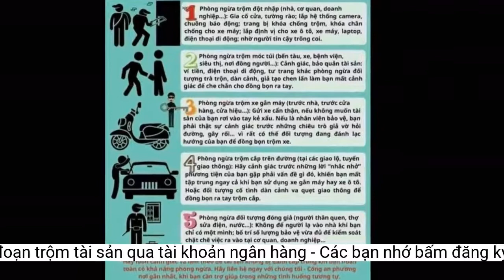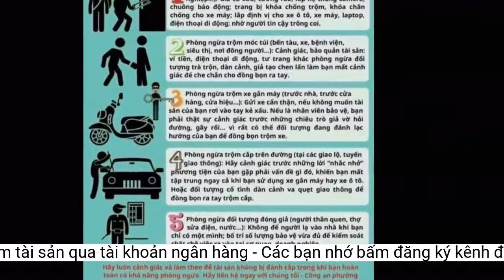Cảnh giác với thủ đoạn trộm tài sản qua tài khoản ngân hàng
Ngày 28/11, Công an tỉnh Thanh Hóa cho biết, Công an huyện Nông Cống vừa khởi tố vụ án, khởi tố bị can, bắt tạm giam Nguyễn Thị Minh, sinh năm 1990, ở thôn Yên Quả 1, xã Trung Thành, huyện Nông Cống để điều tra về hành vi trộm cắp tài sản trong tài khoản ngân hàng.Đối tượng Nguyễn Thị Minh tại cơ quan Công an. (Ảnh: Công an Thanh Hóa)
Từ các nguồn tin, dữ liệu do các bị hại cung cấp, Công an huyện Nông Cống cùng công an các xã triển khai các biện pháp nghiệp vụ, xác định rõ đối tượng, bắt giữ Nguyễn Thị Minh, thủ phạm gây ra các vụ trộm cắp trên.
Theo cơ quan Công an, chỉ tính từ tháng 10 năm nay đến khi bị bắt, Nguyễn Thị Minh đã thực hiện trót lọt, chiếm đoạt là 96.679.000 đồng đối với 21 chủ tài khoản thuộc địa bàn các xã: Tế Lợi, Trung Thành, Trung Chính, huyện Nông Cống, tỉnh Thanh Hóa
Từ tháng 10 đến đầu tháng 11 năm nay, Công an huyện Nông Cống liên tiếp nhận được tin báo của người dân trên địa bàn các xã: Tế Lợi, Trung Thành, Trung Chính về việc bị một đối tượng trộm cắp tiền trong tài khoản ngân hàng.
Từ ngày 5/11/2022, Nguyễn Thị Minh không làm nhân viên hợp đồng với Viettel Nông Cống nữa nhưng Minh vẫn đến gặp khách hàng nói cần phải thay đổi mật khẩu tài khoản cài đặt trên điện thoại smartphone. Không thành thạo công nghệ, mất cảnh giác, nhiều người đã nhờ Minh thao tác hộ trên điện thoại và Nguyễn Thị Minh đã chuyển tiền từ tài khoản của khách hàng sang tài khoản của mình.
Minh khai, từng là nhân viên hợp đồng của Viettel Nông Cống được giao chi trả lương, phụ cấp cho hưu trí nông thôn, Nguyễn Thị Minh biết được tài khoản ngân hàng, mật khẩu tài khoản của các khách hàng cài đặt trên điện thoại smartphone.